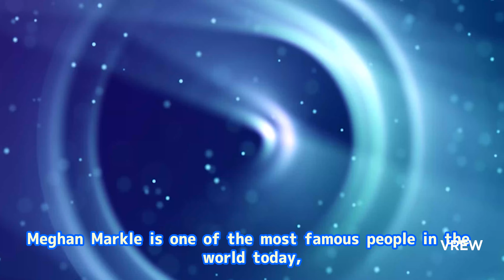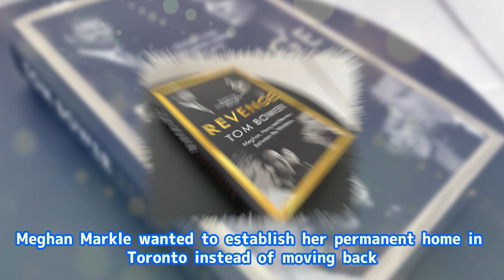The man who was ‘dumped’ by Meghan Markle: About to speak out and expose the truth?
Do you know Meghan Markle had a marriage before meeting and marrying Prince Harry? Her ex-husband was Trevor Engleson, a film producer and talent manager in Hollywood. They divorced after two years of marriage due to “irreconcilable differences”. But Trevor Engleson may not keep quiet forever, as there are many agents and publishers offering attractive deals for him to write a book revealing secrets about Meghan Markle. What will he say about his life with her when they were married? What will he do when he learns that she has left the British royal family and lives a new life with Prince Harry? Watch this video for more details!